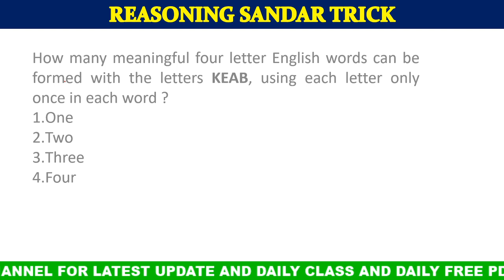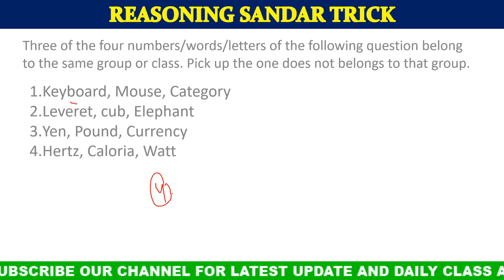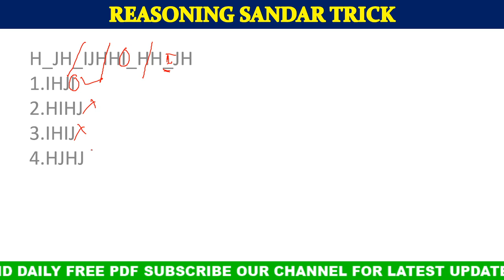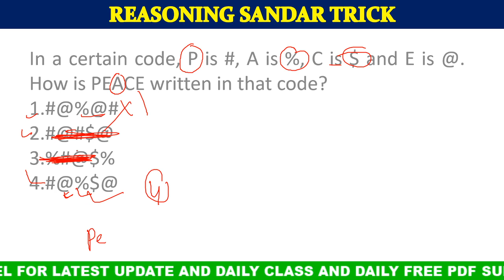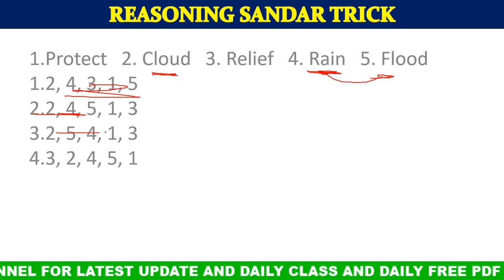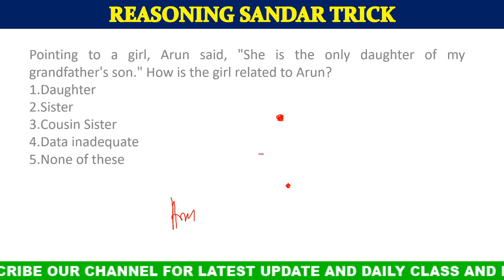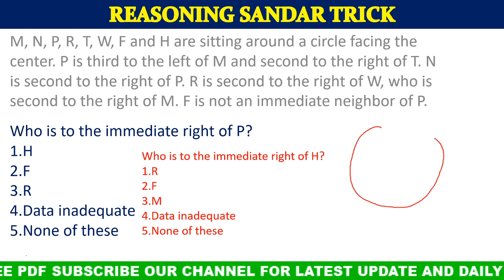Reasoning Trick Odia || ODIA REASONING CLASS || CLASS NO - 93 || ALL COMPETITIVE EXAM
join Our whats app group

reasoning trick by digital odisha
digital odisha reasoning trick